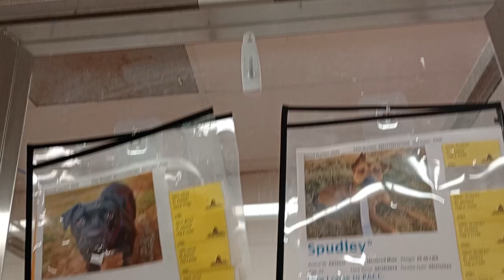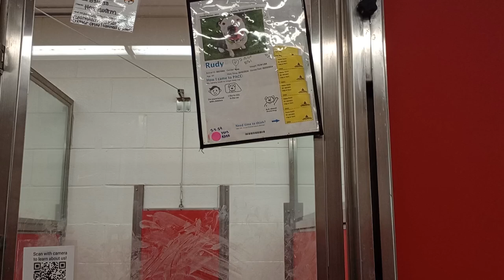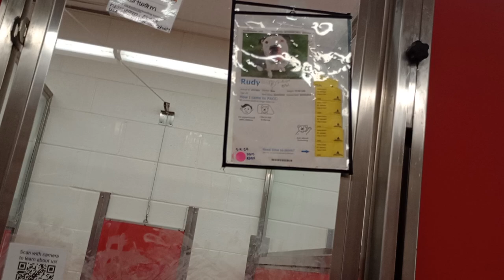Astra(black) 3y A844787 Spudley 2y A839926 kennel 82 pod 3 PACC shelter Astra's venturous of duo 949